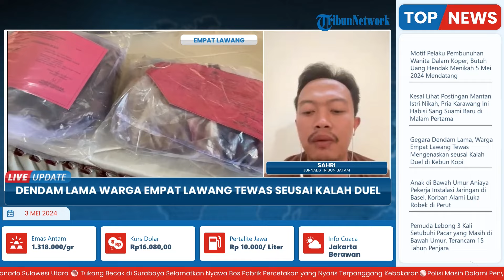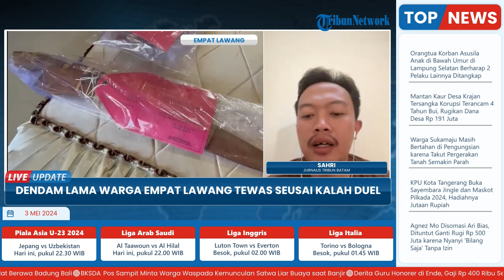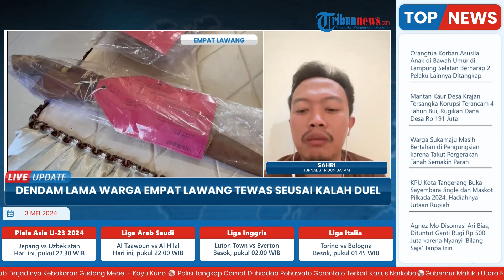Duel akibat Dendam Lama, Warga Empat Lawang Tewas di Kebun Kopi, Pelaku Menyerahkan Diri seusai Aksi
Laporan wartawan Tribun Sumsel, Sahri
TRIBUN-VIDEO.COM- Firman Apriadi (27) warga Desa  Ulak Dabuk, Kecamatan Talang Padang, Empat Lawang, Sumatera Selatan kini telah diamankan di Polres Empat Lawang usai menyerahkan diri.

Sebelumnya ia terlibat perkelahian melawan Arif Sugianto (29) dan Maikel hingga menyebabkan Arif Sugianto meninggal dunia dan Maikel dilarikan ke rumah sakit.(*)